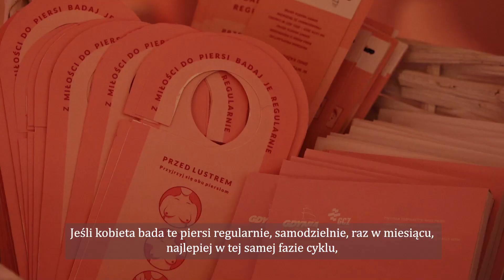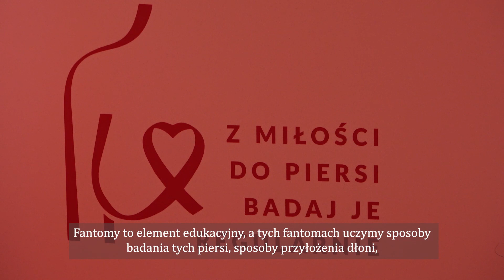Zadbaj o zdrowie – sprawdź się na jesień